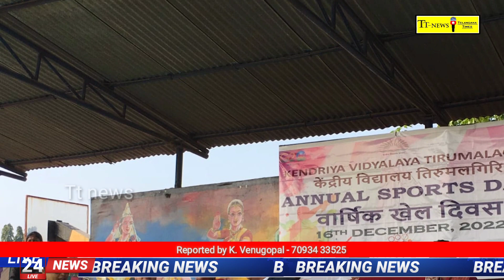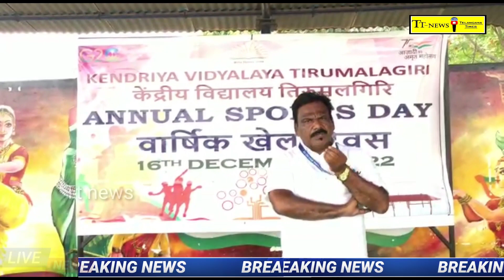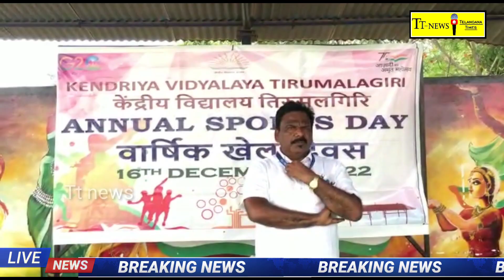సికింద్రాబాద్,తిరుమల గిరిలో ఘనంగా కేంద్రీయ విద్యాలయ వార్షిక క్రీడా దినోత్సవ వేడుకలుTelangana times